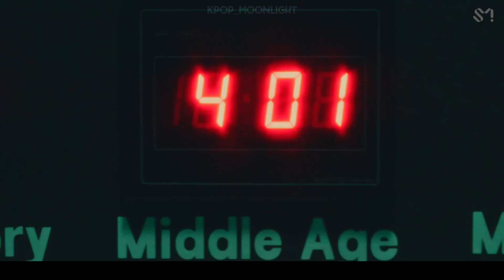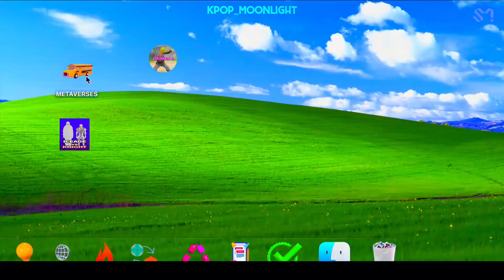[RUS SUB/Перевод] TAEYONG – SHALALA MV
Перевод любительский.
Не для коммерческого использования.